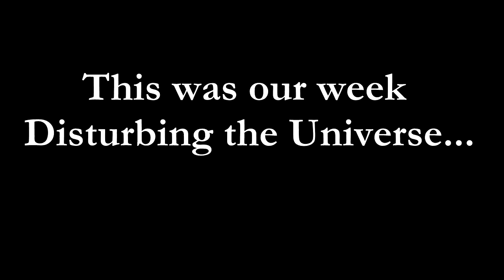St Joseph's College 20th Anniversary Arts Festival